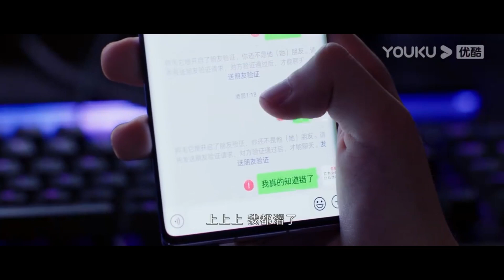💗程潇美妆惊艳许凯，小奶狗追妻被无视！【你微笑时很美 Falling into your smile】